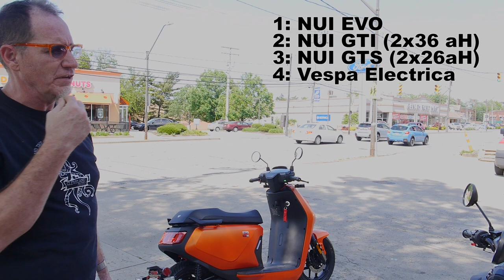ClevelandMoto Street Legal Electric Scooter Shootout!!! Who will make it home?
We Run the Vespa Elettrica 45 against the Niu NQi GTS, The Niu MQi GT Evo, and the Niu NQi Gt Sport (with 2x 35Ah batteries). See who's got the power and who is left pushin'.